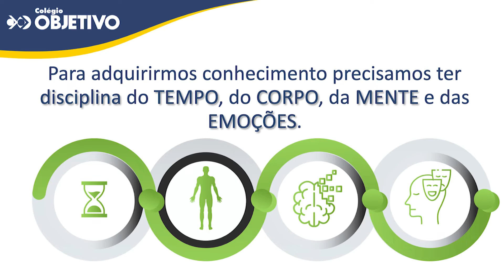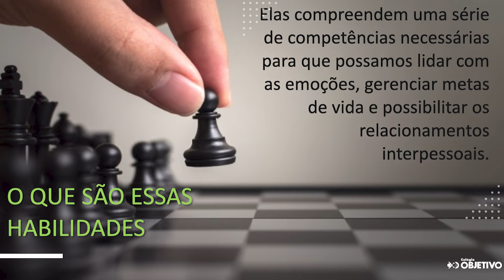PALESTRA 30 01 PROF WILSON BL 02